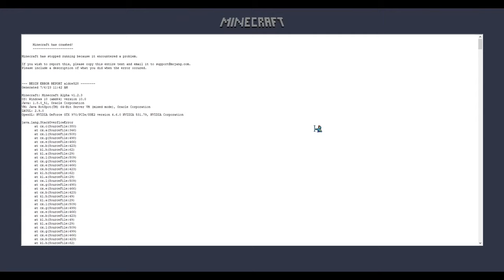Minecraft Veteran Plays Modern Minecraft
A little trip through Nostalgia Land followed by a quick, hardcore survival playthrough that ends exactly as it should... With me winning, obviously. ;)

Music played in order:
The Honeyhive [Super Mario Galaxy]
By Mario Galaxy Orchestra

Eterna City [Pokémon Diamond/Pearl/Platinum]
By Go Ichinose

The DOOM Hunter [DOOM 2016]
By Mick Gordon

World 2 [Super Mario 3D Land]
By Asuka Hayazaki, Takeshita Hama and Mahito Yakota

Clinic [Mario & Luigi: Bowser's Inside Story]
By Yoko Shimomura

Chozo Ruins Gate [Metroid Prime]
By Kenji Yamamoto and Kouichi Kyuma

VS. Space Pirates [Metroid: Other M]
By Kuniaki Haishima